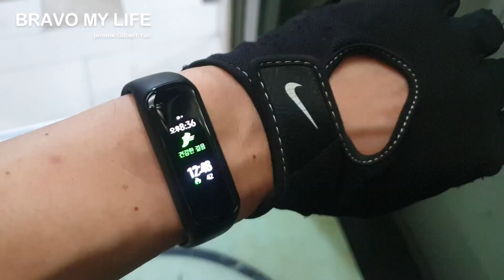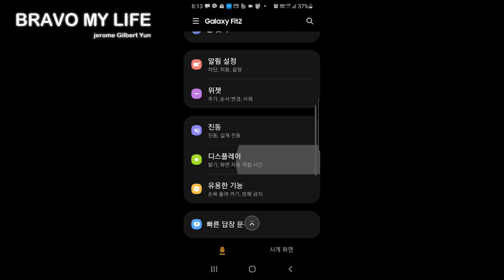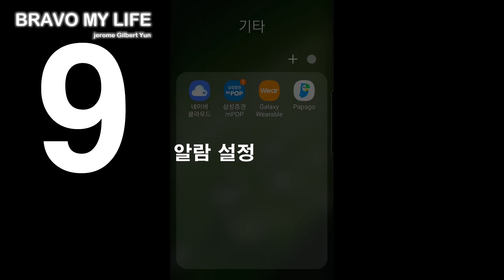[BML]갤럭시핏2사용 3개월후 기능 13가지 정리 (전화거절,카톡,문자,보내기,방수테스트)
브라보 마이 라이프 방송에 제롬 입니다.
This is Jerome on Bravo My Life.

갤럭시핏2를 사용하고 3개월이 지났습니다. 기어핏 부터 갤럭시핏1을 지나 이제 갤럭시핏2를 사용하고 있습니다. 숨은 기능도 조금 있고 오류도 많이 없어 졌으며 특히 밧데리 시간이 많이 늘었습니다.

00:09 1.자동 건강한 걸음 측정
00:54 2.심박수 측정
01:31 3.노트북에서 충전이 되나요?
02:00 4.카톡 답장 보내기
02:19 5.문자 답장 보내기
02:37 6.전화 거절하기 (받기 기능 없음)
02:45 7.빠른 답장 문구 바꾸기 (추가하기)
03:32 8.알림이 왔을때 주황색 점 표시
03:40 9.알람 설정
04:10 10.워터락
04:47 11.방수테스트
05:24 12.수영기능
06:12 13.헨드폰과 연결이 끊어졌을때 표시